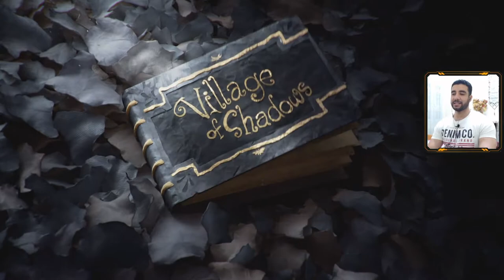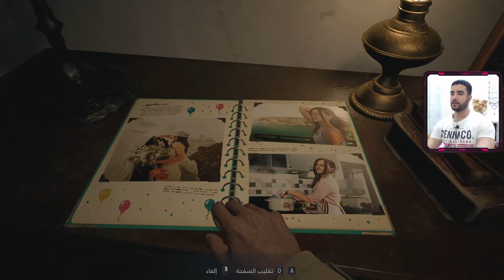Resident Evil Village | وتبدأرحلة رعب جديدة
Resident Evil Village[a] is a survival horror game developed and published by Capcom. A major installment in the Resident Evil series and a narrative sequel to 2017's Resident Evil 7: Biohazard,[1] the game follows Ethan Winters, who, after a fateful encounter with Chris Redfield, finds himself in a village filled with mutant creatures in an effort to find his kidnapped daughter